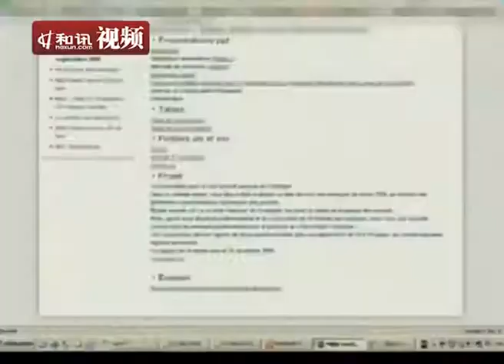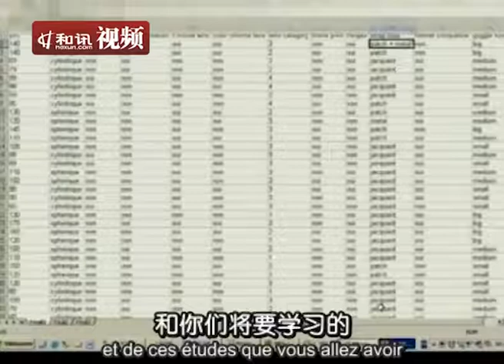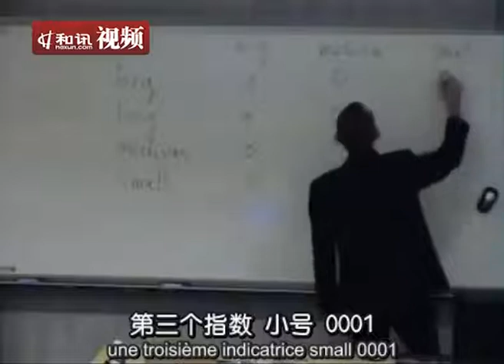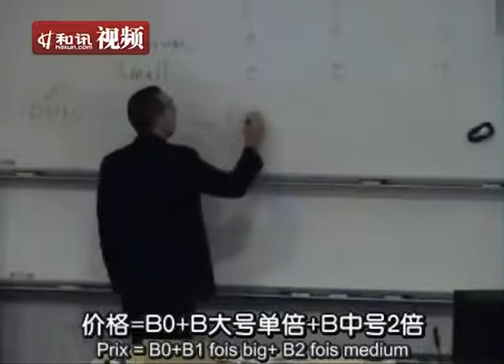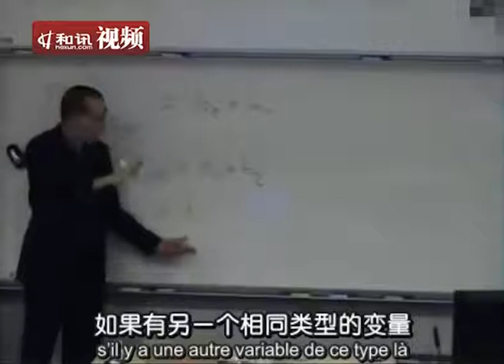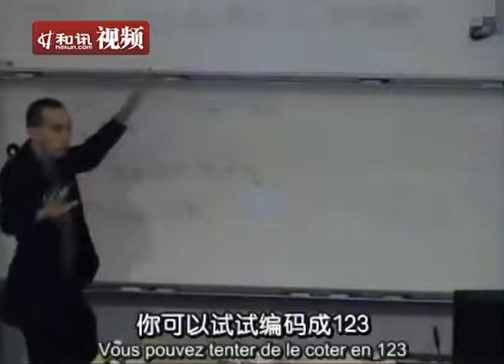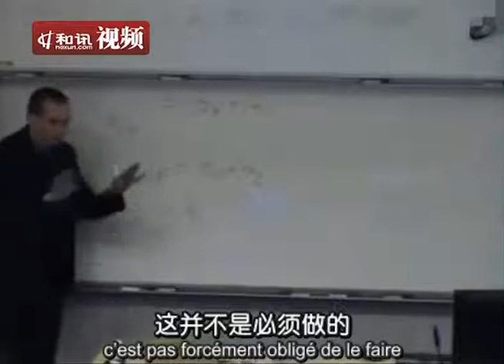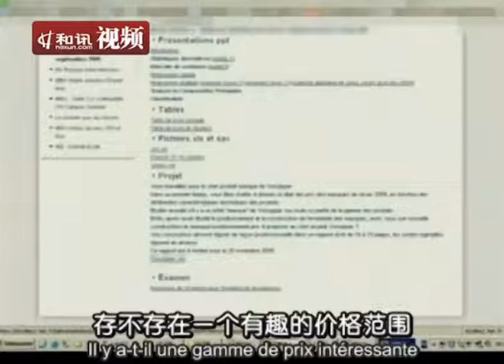[决策统计学]真实项目的统计学分析